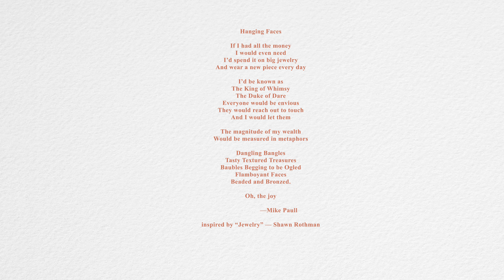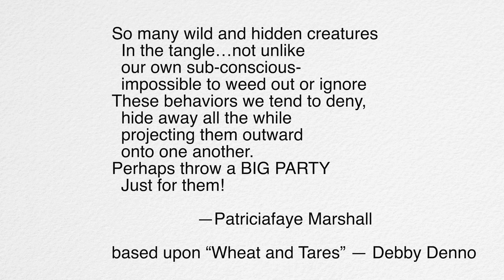Currents Gallery...Poetic Artistry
Poetic Artistry
April 12 - May 15, 2022
Currents Gallery
532 NE 3rd Street
McMinnville, Oregon

Currents Gallery is a member of the Mid-Willamette Valley Art Trail

music
Slow Water
Serge Quadrado